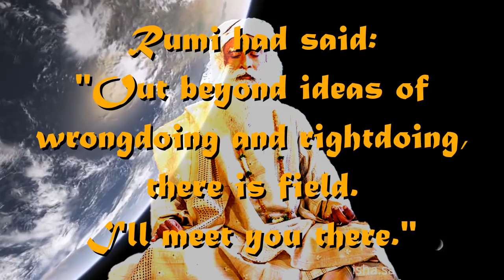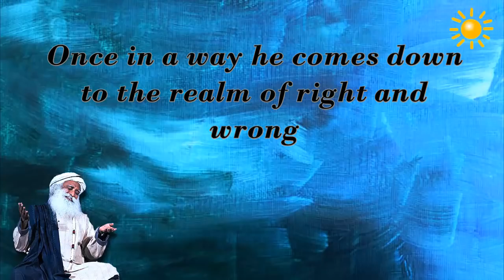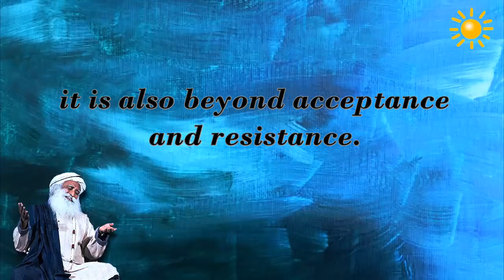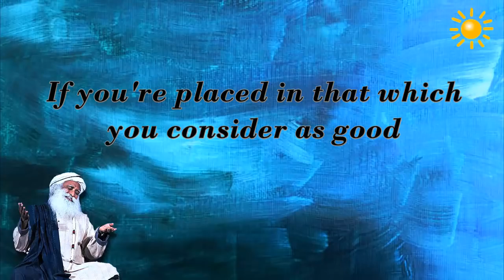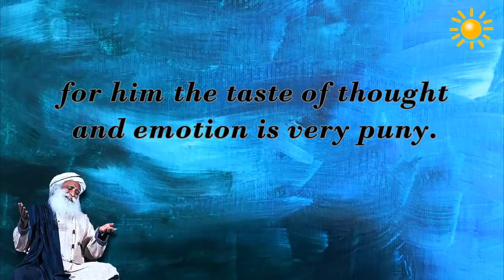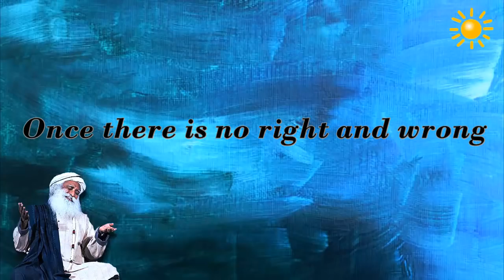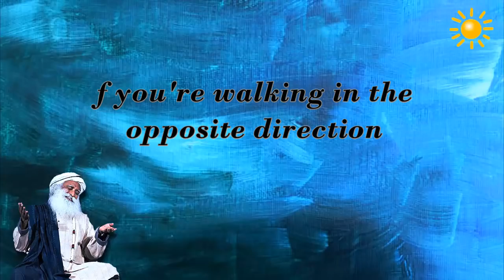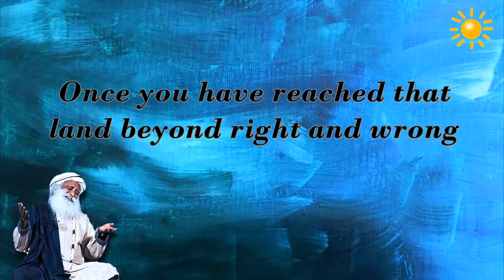Rumi is a lover; Sadhguru about Rumi, realm beyond right and wrong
-One who is stuck in the realm of right and wrong, will never know the texture of love.
-Sadhguru about Rumi
-Rumi is a lover,so he's talking a language which doesn’t belong to right and wrong.
-Rumi is talking about a realm beyond right and wrong.
-love is just one of the ways to get there;
-Once you start choosing what is pleasant,
what is unpleasant,
you cannot escape what is right and what is wrong.
- realm ,which is beyond right and wrong
it is also beyond acceptance and resistance, beyond acceptance and rejection.
-You can accept and reject
only when you identify something as good and bad,